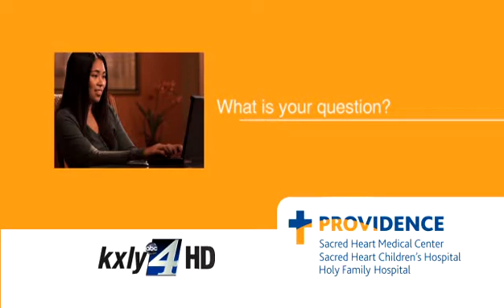What is RSV?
This respiratory virus primarily affects children, especially babies 6 month of age or younger.

Dr. Sandra Horning, Medical Director of Pediatric Emergency at Sacred Heart Children's Hospital in Spokane will help you learn about RSV and recognize it's symptoms.